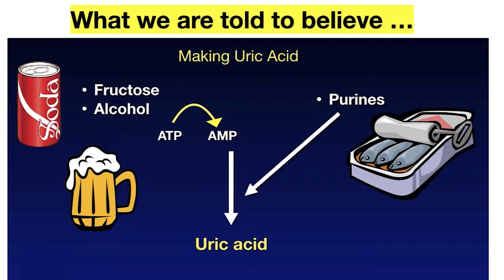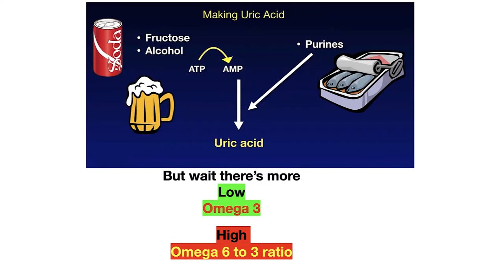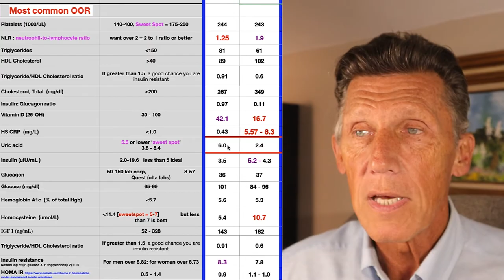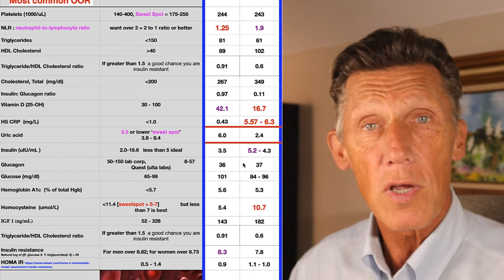Keto and Carnivore's Biggest Fear: Gout and High Uric Acid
There is nothing as angry and painful as a 'Gout Attack' as Benjamin Franklin would say. Gout and high Uric acid is NO joke and there's plenty you  can do about it. Certainly knowing how to keep your UA (uric acid) down is a start. Let's learn how.

OUR COURSE
PSMF 30 day course:

1. They have more brands than anywhere else to choose from;
2. Their prices are 20 -50% lower than anywhere else; compare and you’ll see
3. This is where most physicians have their account
4. Been in existence for nearly 30 years working with physicians and health practitioners

1. and registered
2. Reply to their verification email
3. Explore their website.